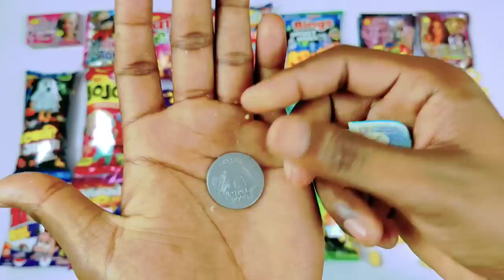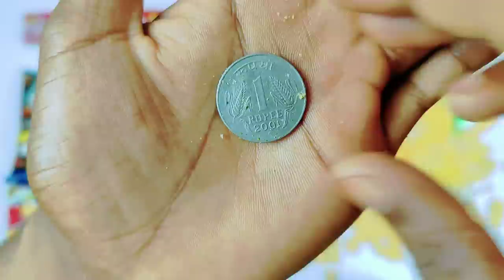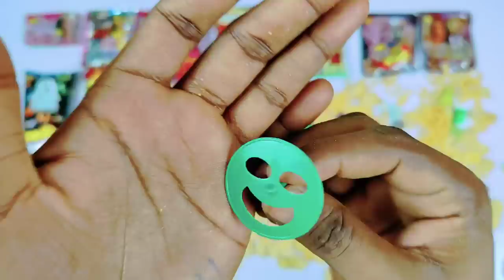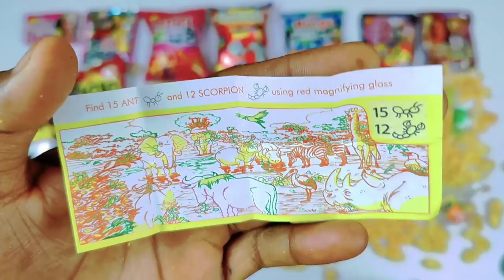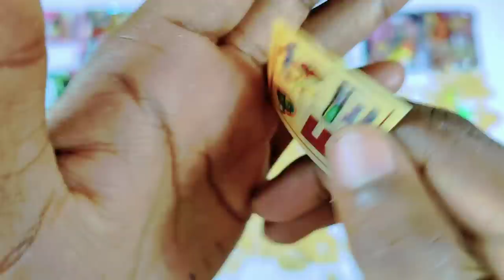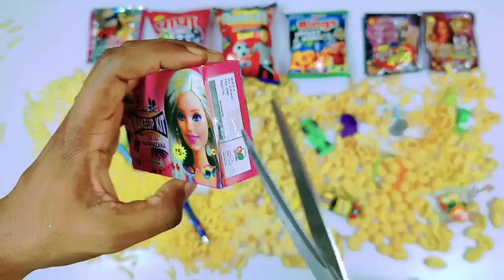New Collection of Snacks me nikle bohot mehnge or Amazing gifts🥰Paisa wasool ho gaya🥳free gifts🤩😍🥰